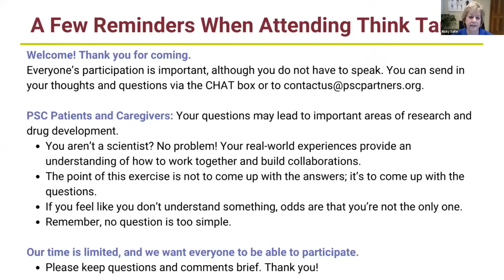WIND Think Tank: Discussion of PSC Partners Worldwide Integration of Natural History Databases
During this interactive session, we welcomed all patients, caregivers, researchers, and clinicians to join together for an open discussion of the PSC Partners WIND Initiative (Worldwide Integration of Natural History Databases). We discussed our goals for the prospective cohort and requested feedback.
Christopher L. Bowlus, MD, UC Davis School of Medicine
Gideon Hirschfield, MB, BChir, PhD, University of Toronto
Cynthia Levy, MD, University of Miami Miller School of Medicine
Mary Vyas, President, PSC Partners Seeking a Cure Canada
Moderator/Chair: Veronica Miller, PhD, Berkeley Public Health